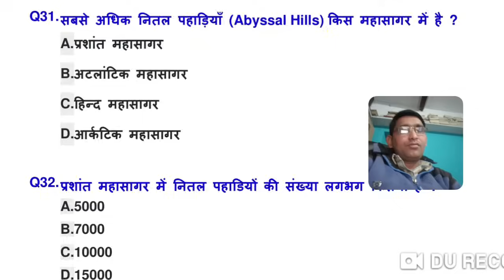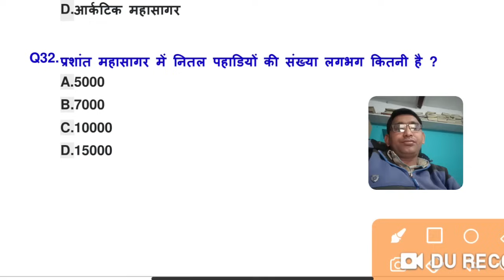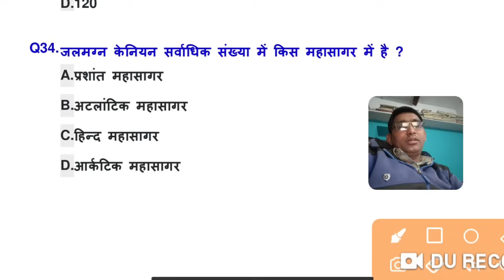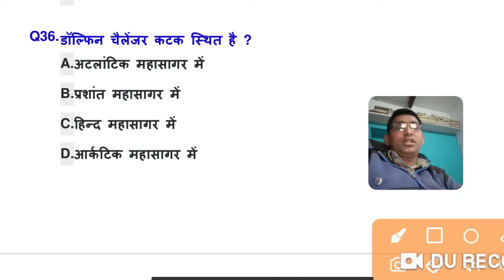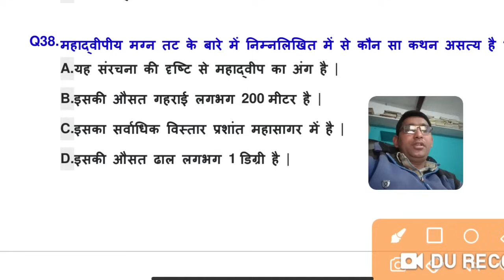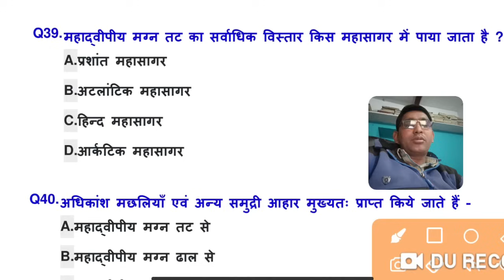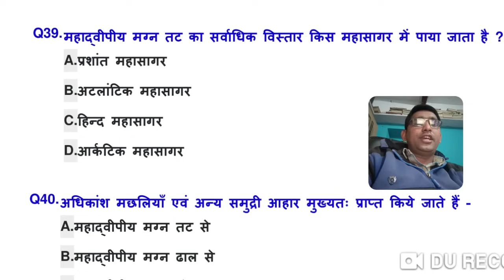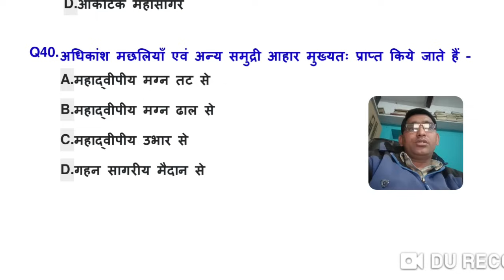GEOGRAPHY : महासागरीय नितल | महत्त्वपूर्ण प्रश्न | Part 4th